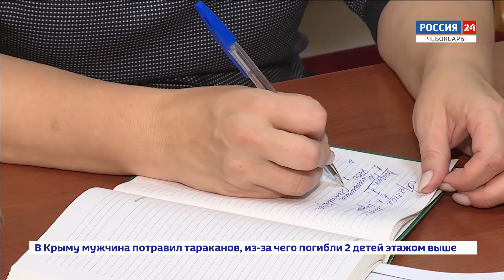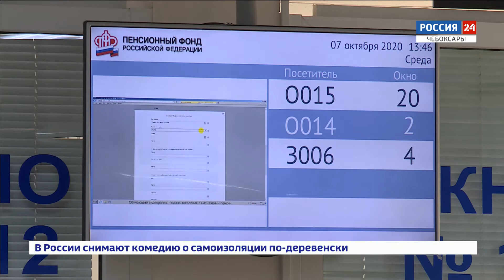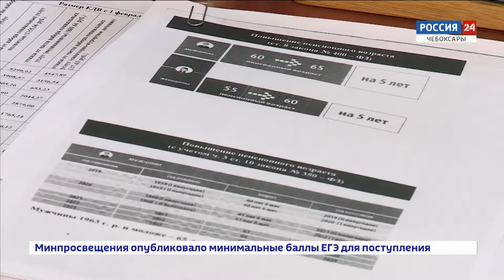В УПФР в Чебоксарах провели горячию линию для пенсионеров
В Управлениях Пенсионного фонда по республике проводят горячие линии. Сегодня звонки принимали в Чебоксарах.